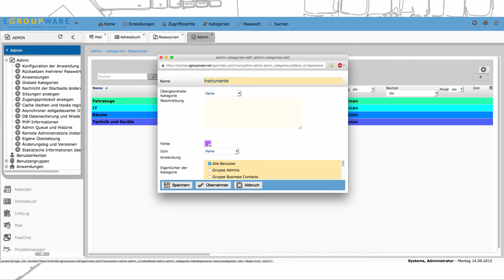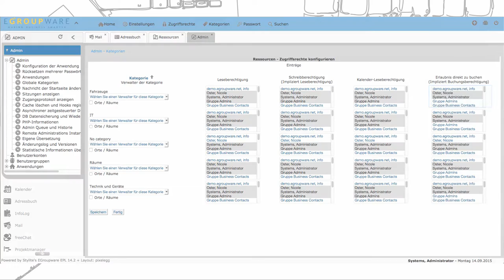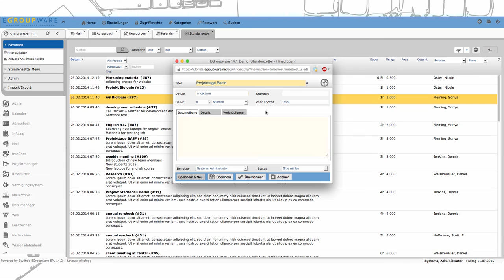EGroupware für Universitäten und Schulen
Ob Schule oder Uni - Bildungseinrichtungen haben spezielle Anforderungen, was Organisation und Verwaltung angeht. Die EGroupware Ressourcen-Verwaltung ersetzt einzelne Listen und Aushänge und kann den Verleih von Beamern, Mikroskopen oder Laptops sowie die Nutzung von Sportplatz, Sitzungssaal und Labor übersichtlich abbilden.